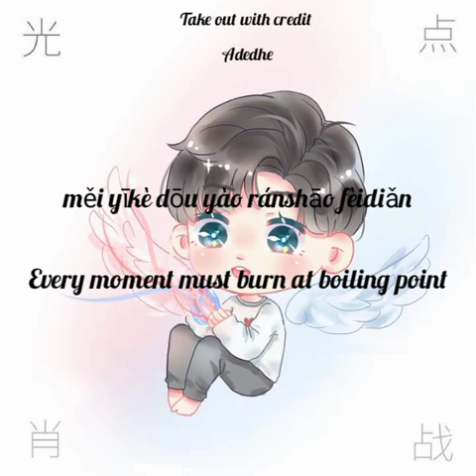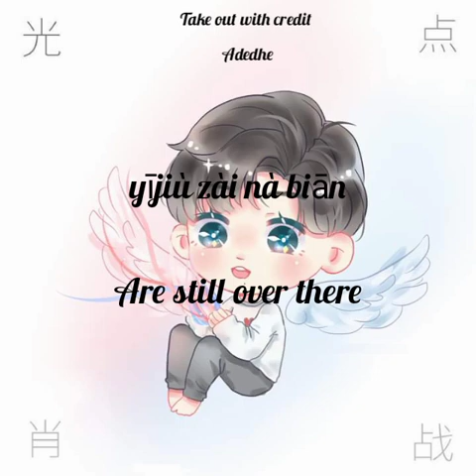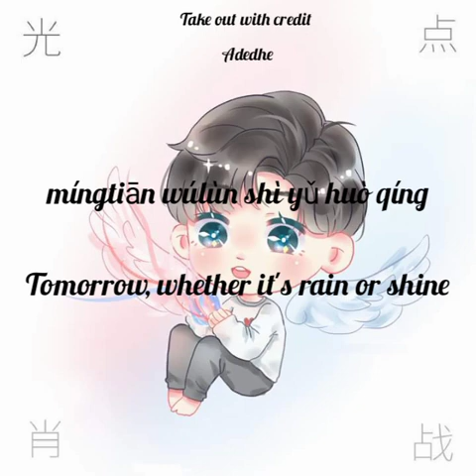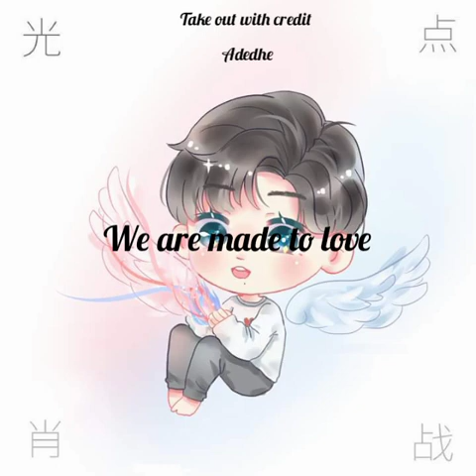Xiao Zhan- Light Spot [Pinyin & English Lyric]